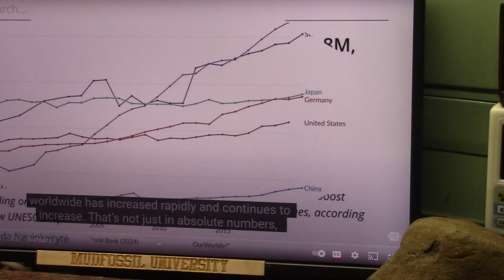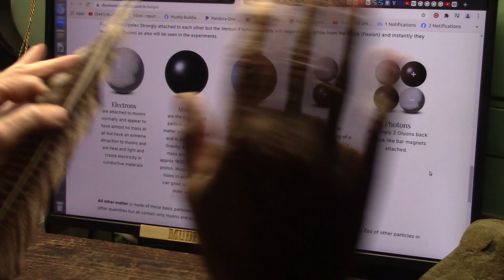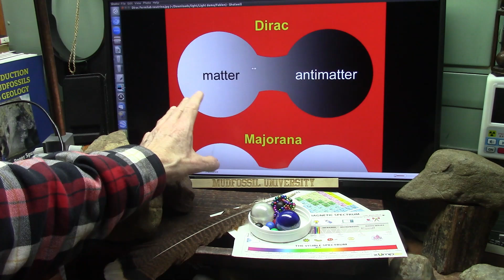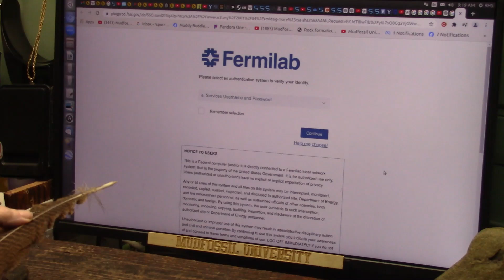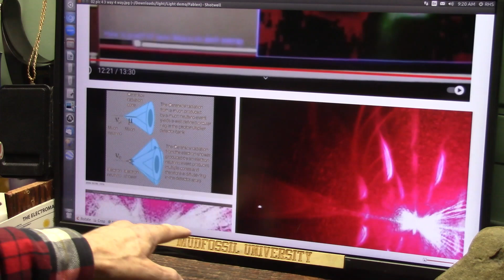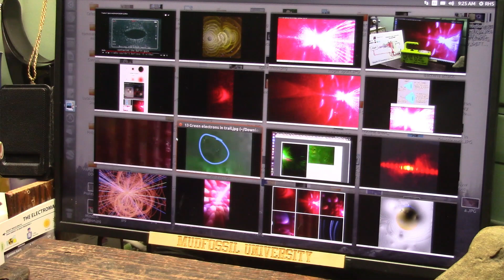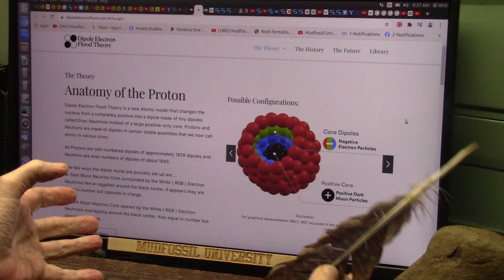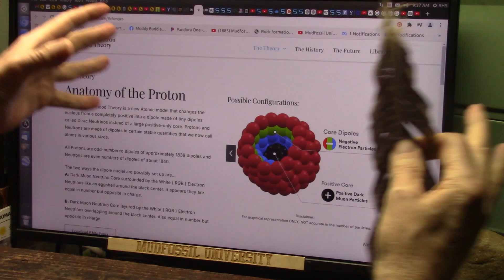What and or Who is Holding Back Valid Scientific Research for Money and or Personal Gain..lets see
Everything is Dipoles and I prove it in this video. Even light is made of Dipoles and we can see and split them but I am Blocked and my comments are NOT ALLOWED by Fermilab. Time to Shut Them Down.